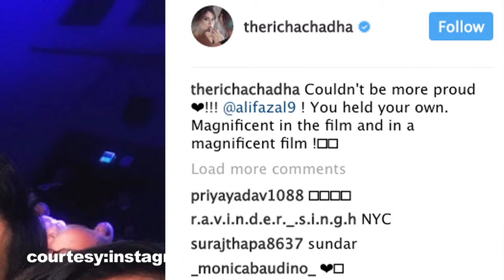Richa Chadha DATING Ali Fazal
Actress Richa Chadha chose the Instagram route to acknowledge in a way that she was in Venice to be with Ali Fazal, whom she is reportedly dating over a year. "Couldn't be more proud! Ali Fazal! You held your own. Magnificent in the film and in a magnificent film," Richa posted on the photo-sharing platform instagram on Tuesday.